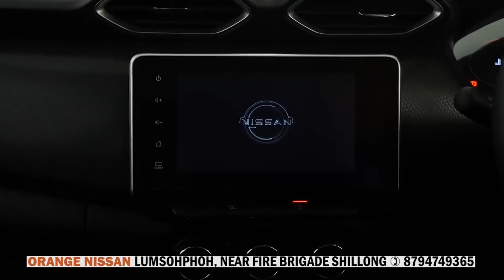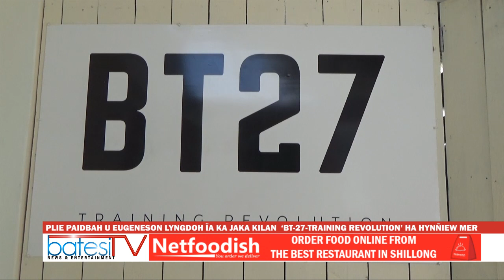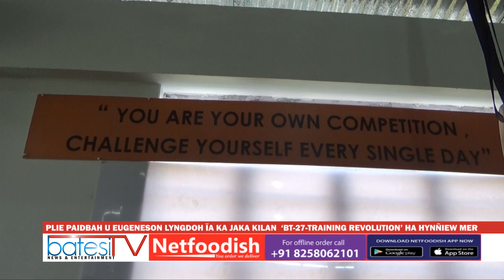PLIE PAIDBAH U EUGENESON LYNGDOH ÏA KA JAKA KILAN ‘BT 27 TRAINING REVOLUTION’ HA HYNÑIEW MER